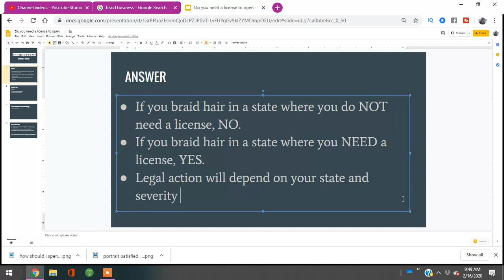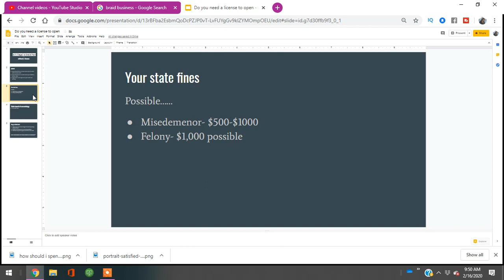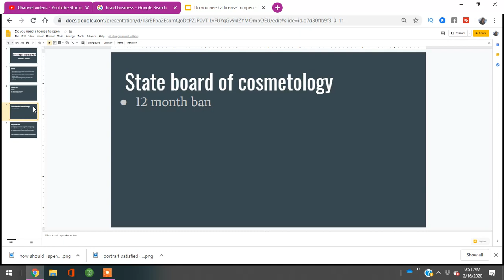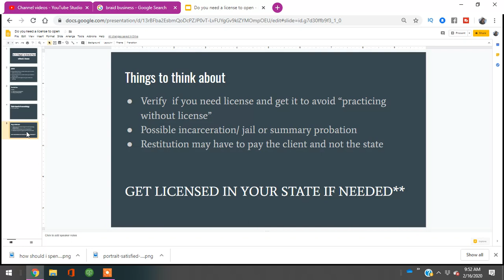Is it illegal to Braid Hair without a License [ $1000 Fines🤔😱?!?]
is it illegal to braid hair without a license | Do you need a cosmetology license to braid? | How do you become a licensed braider? | braiding without a license